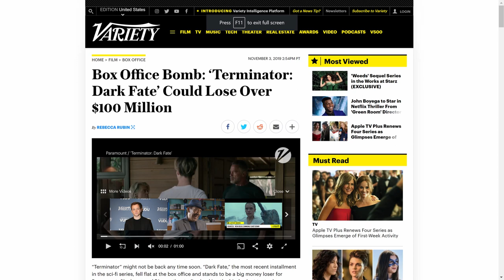100 MILLION DOLLAR LOSS!? TERMINATOR DARK FATE MOVIE REVIEW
Spoiler Warning!